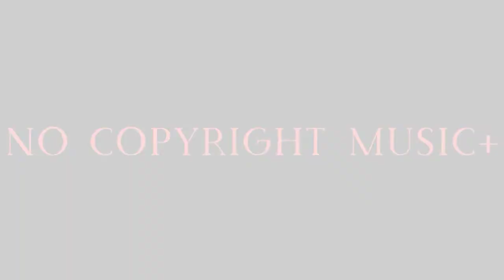Energetic music and Nothing to lose (no copyright music channel)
energetic music
follow us Facebook:- Eyu til
Free EDM music
New track every day